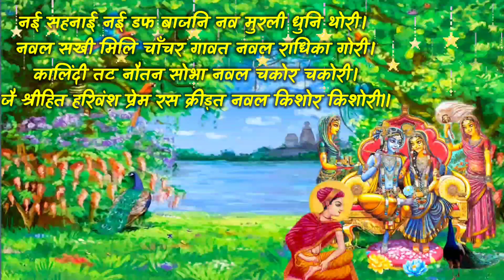नवल वसंत नवल वृन्दावन नवल लाल खेलैं होरी // Basant Ritu Utsav pad